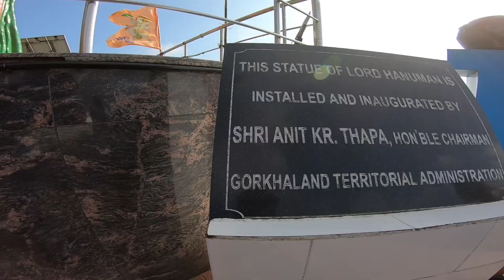2k Family 🥳🥳 Special Ride With My New Ktm Duke250 2023